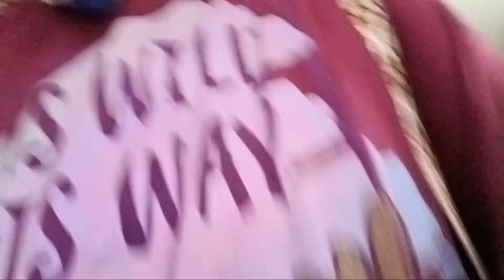Day In The Life // Cooking A Pork Shoulder For Dinner // Eating A Delicious Bacon Cheese Burger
IF YOU WOULD LIKE TO DONATE OR SEND US SOMETHING HERE'S OUR INFORMATION:

$Super Thanks